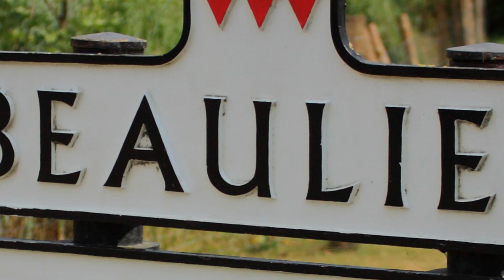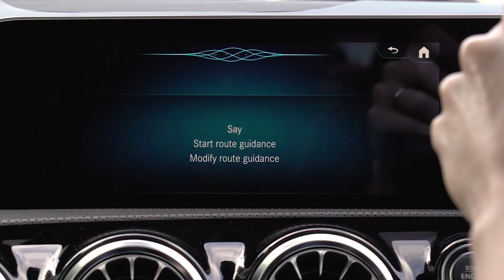what3words Voice explained by Tom Blaksley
Say 3 words to input any location quickly, accurately and easily. Tom Blaksley, Voice Partnerships at what3words explains how what3words Voice was created and why it is an industry-leading technology.

About what3words:
what3words is the simplest way to talk about location. It has divided the world into a grid of 3m x 3m squares, each with a unique address made from 3 words. Now people can refer to any precise location – a delivery entrance, a picnic spot or a drone landing point – using three simple words.

what3words is helping improve businesses around the world, and paving the way for social and economic progress in developing nations. It can be used via the free mobile app or online map. what3words can also be built into any other app, platform or website, with just a few lines of code.